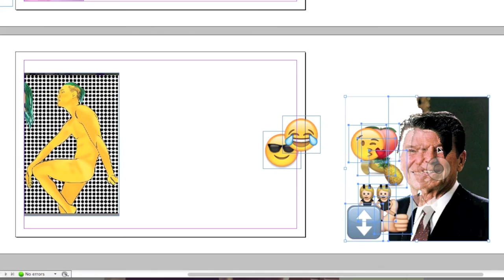Dustin Yager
In this series of self-produced short videos, artists featured in Unconventional Clay: Engaged in Change discuss inspiration, process and technique. This exhibition is FREE and open to the public from February 26 - June 12, 2016. Video courtesy the artist.